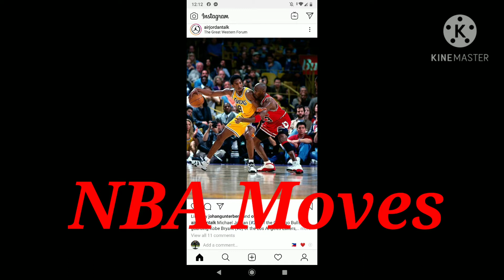NBA players Dancing to the groove " 24k Magic ".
Let's do some good vibes in the house.